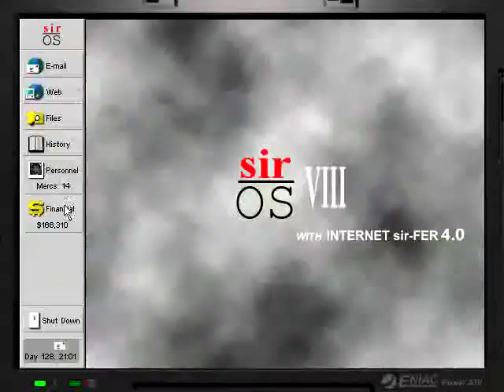Let's Play auf Deutsch - Jagged Alliance 2 (Win) Teil 136